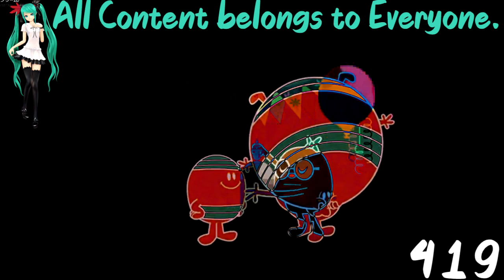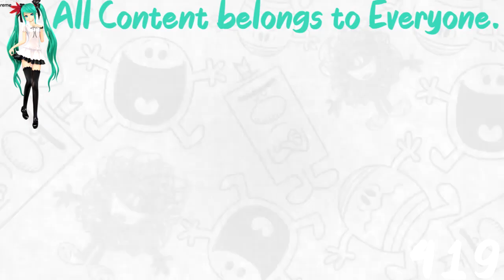(REQUESTED) Little Miss Whoops Inflates Mr. Bump Effects (Sponsored By Preview 2 Effects)